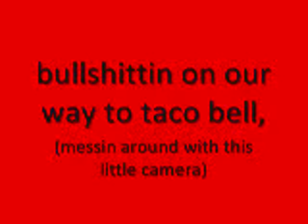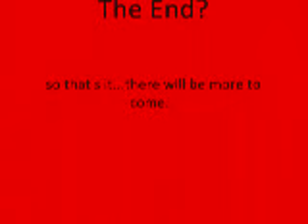BDT and P-Deezy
clownin on the way to taco bell